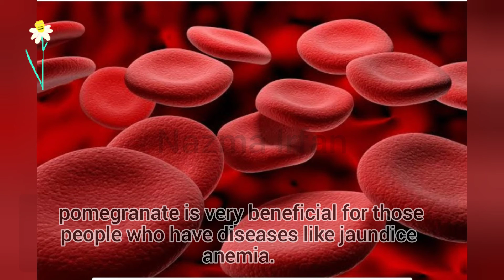juice face mask Shiny and glowing skin sparkling glow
I myself use this face pack

Agar aapke pass koi bhi Ek Jhooth hai to aap usse bhi yah pack banaa sakte hain yah pack bahut hi effective bahut hi natural hai

Geeta ka ghar mein bahut try Kari jaega aapka face bahut block Karenge bahut bahut bahut Chamkega